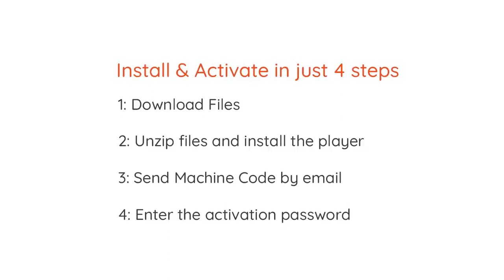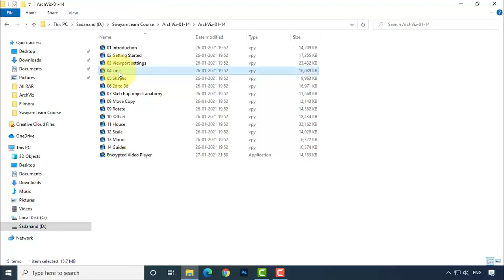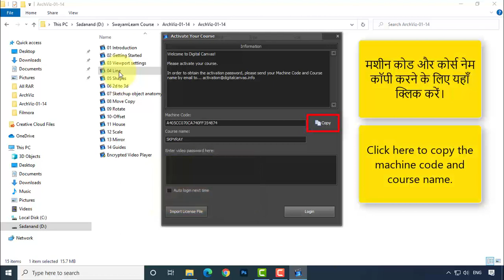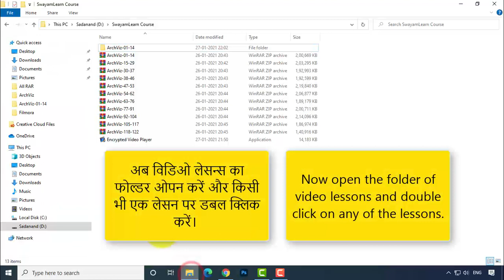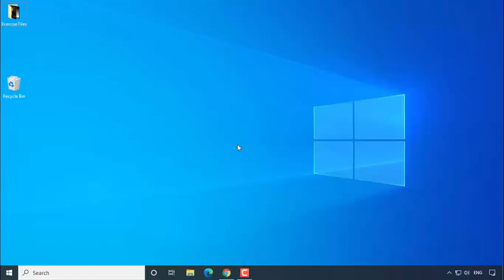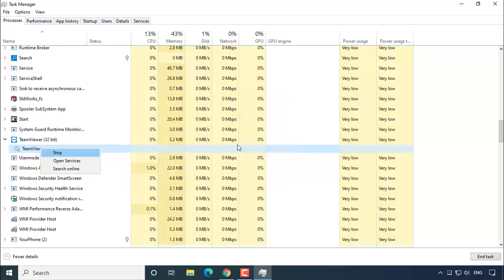How to Install and Activate